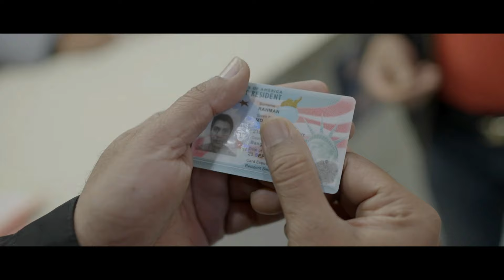GREEN CARD Teaser Review & Reaction | Kazi Maruf